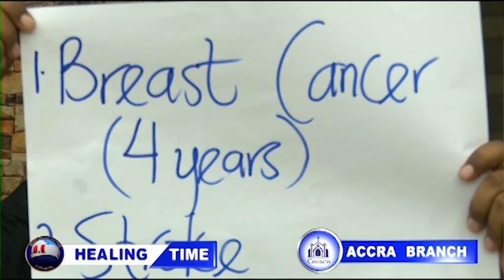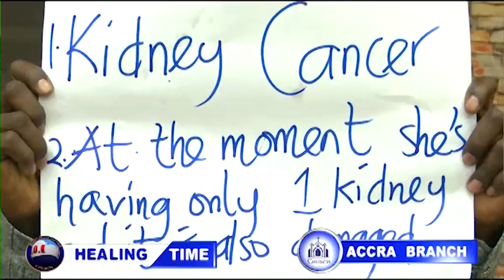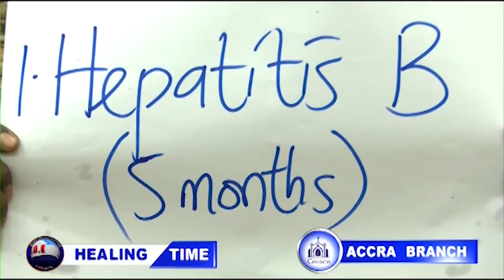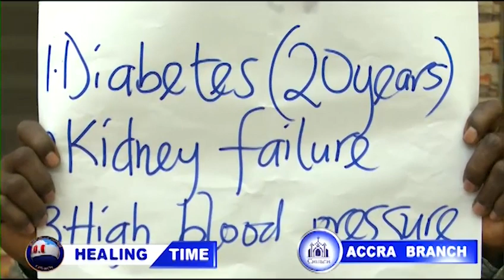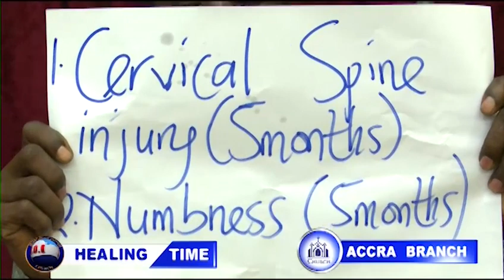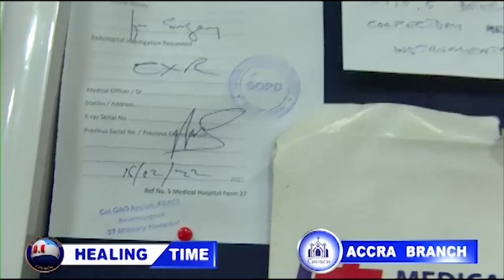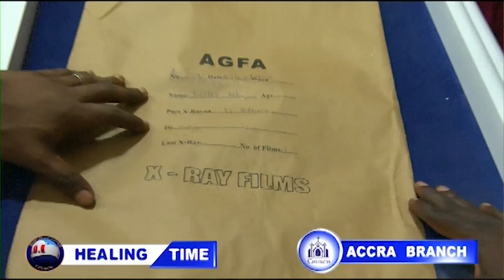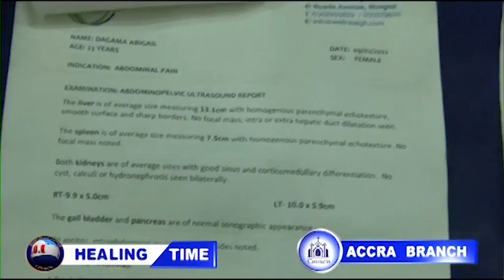ANGEL OBINIM HEALING TIME